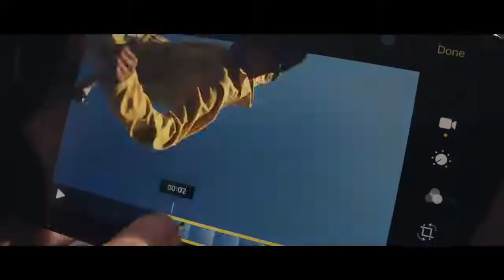iphone 12pro - Apple mobile phone